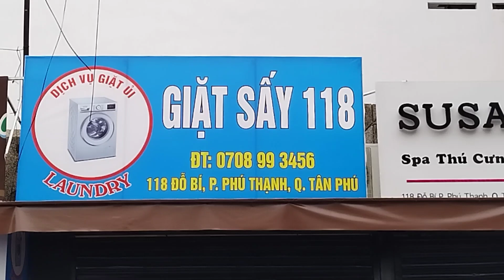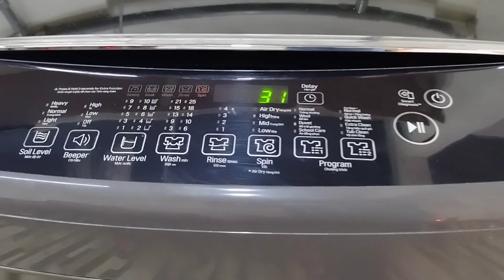KHAI TRƯƠNG TIỆM GIẶT THỨ 20 CHO BẠN TRẺ - 118 ĐỖ BÍ P.PHÚ THẠNH Q.TÂN PHÚ.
248 PHẠM NGŨ LÃO P.7 GÒ VẤP - SÀI GÒN.